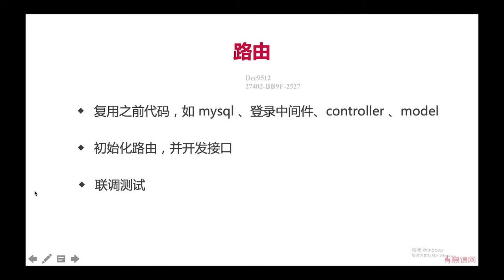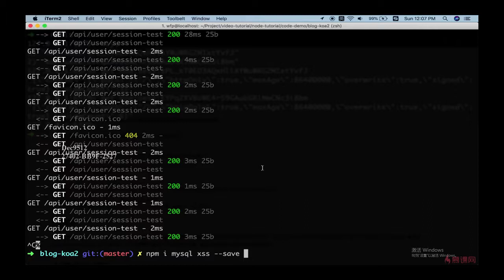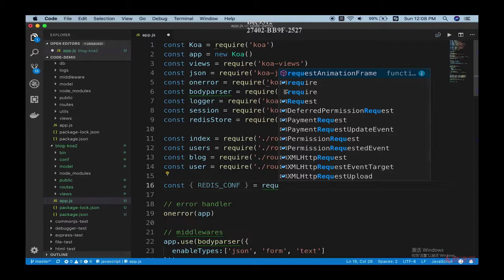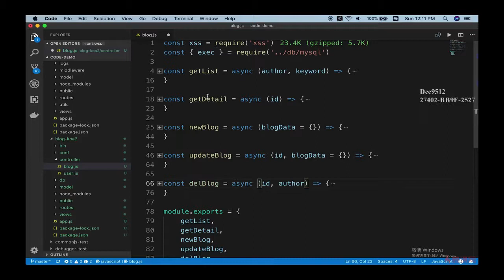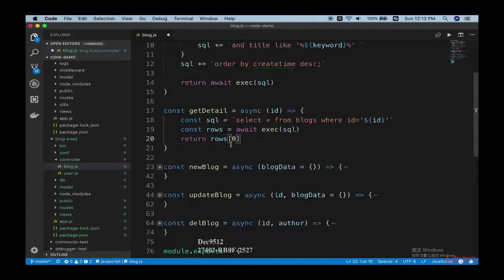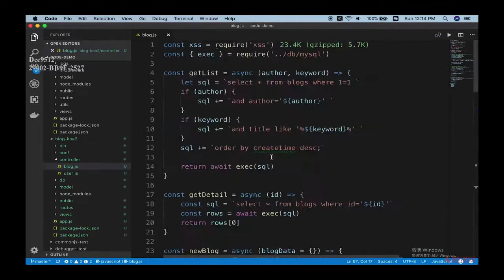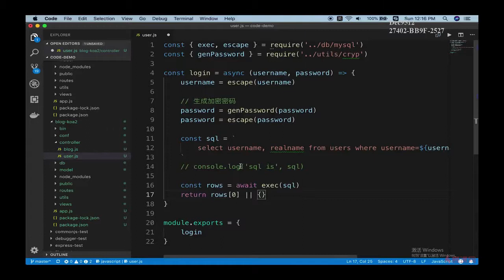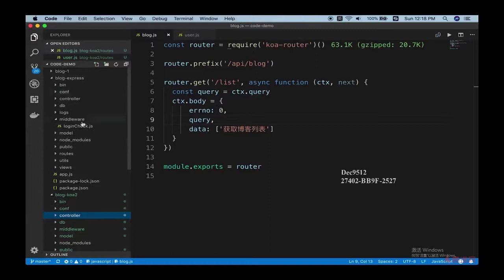10.6 使用 Koa2 重构博客项目 | 开发路由之准备工作 —— Node.js 从零开发个人博客项目